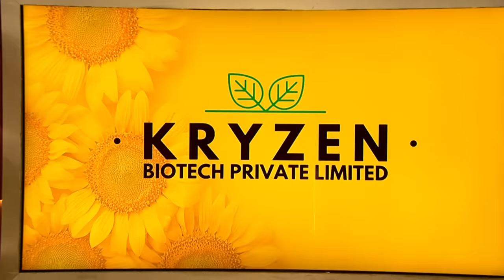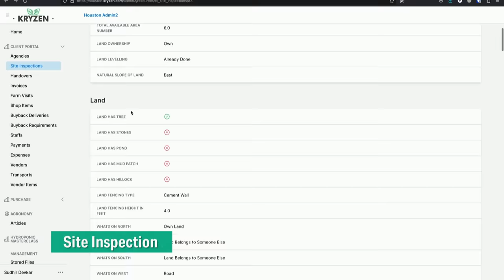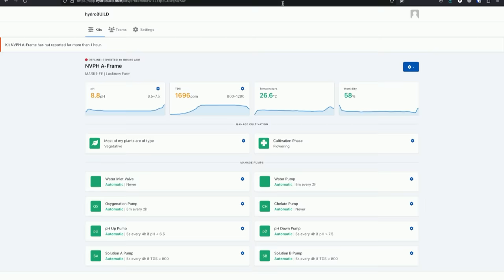'Kryzen' को मिले 3 Sharks से 3 Unique Commitments Including Offer | Shark Tank India S3 | Full Pitch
'Kryzen' - An efficient way of farming that uses technologies like 'AI' & 'Hydroponic' to increase the yield by 7x. The pitchers are here to seek an investment of 75 Lakh rupees against 3% equity in their company. Which shark will offer what and how much? Watch the pitch to find out.